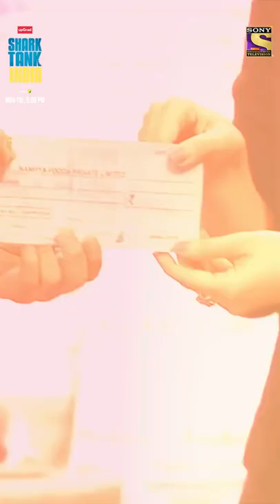Namhya FOODS SHARK TANK Deal !!!